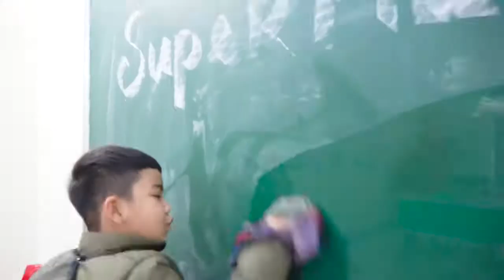Kids Go To SchoolKids Pretend Play as a Sweeper | Cleaning classroom with Teacher In Toys School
Kids Pretend Play as a Sweeper  | Cleaning classroom with Teacher In Toys School

While I was sleeping, my students cleaned the classroom neatly. I wake up and together they cleaning up in happiness
© Copyright by Toys School ☞ Do not ReupThank you for watching